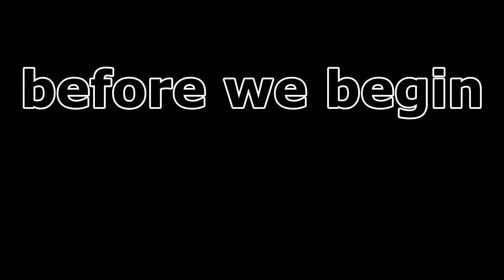techies 3 now in hd